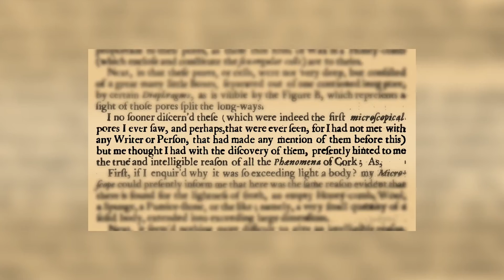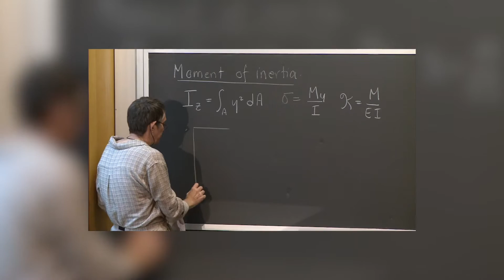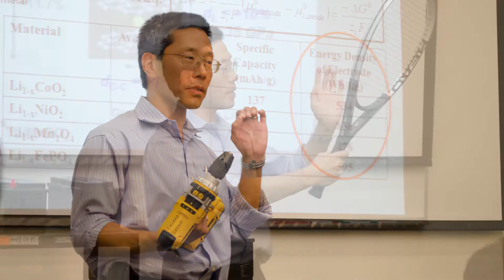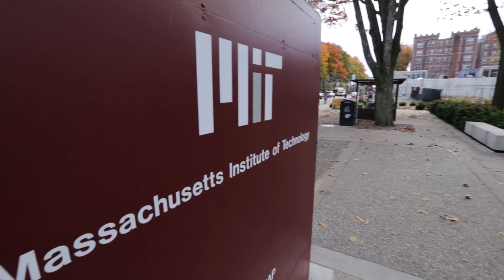Department of Materials Science and Engineering, MIT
Research and education initiatives in the Department of Materials Science and Engineering (DMSE), MIT